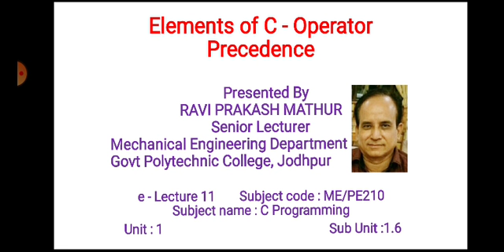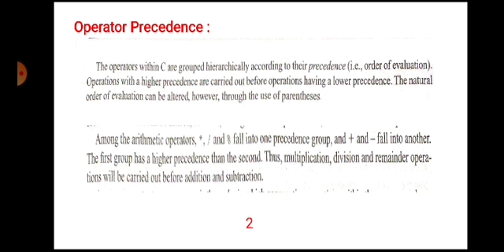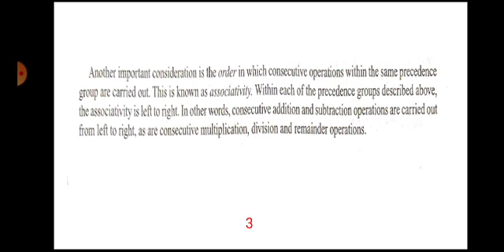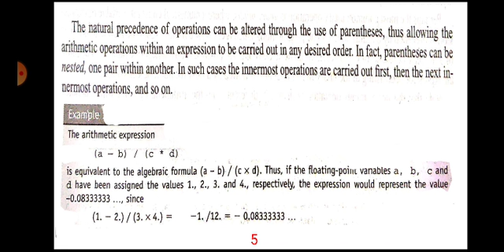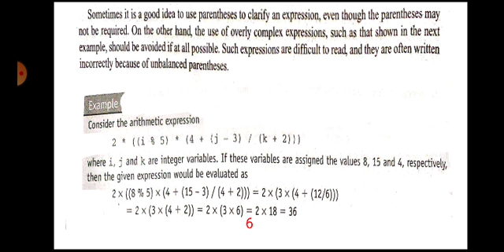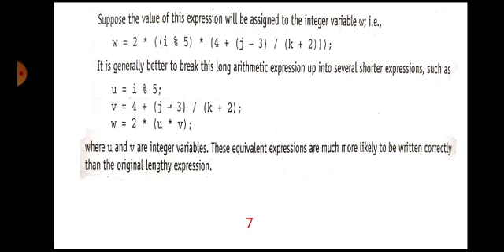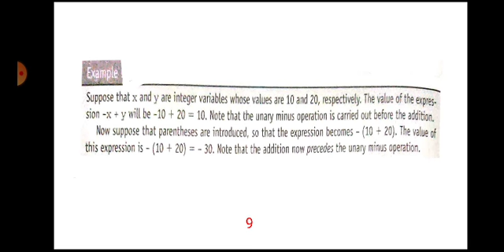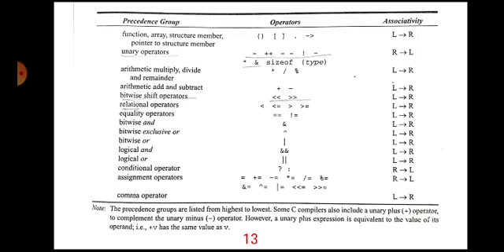ME_PE210 2.6 Elements of C Operator Precedence by R P MATHUR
e Lect 11 20-21